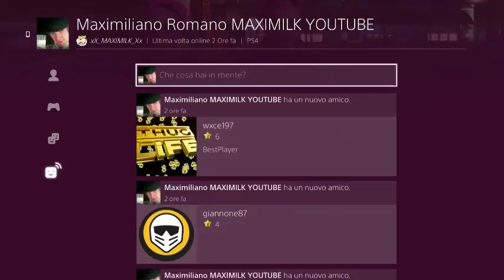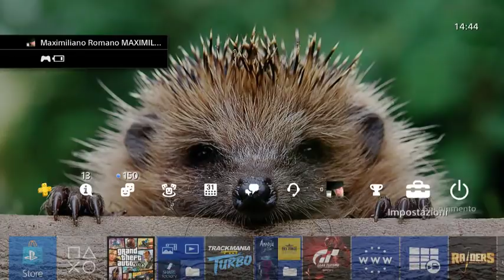GTA ON LINE 1.43 EASY SOLO MONEY GLITCH